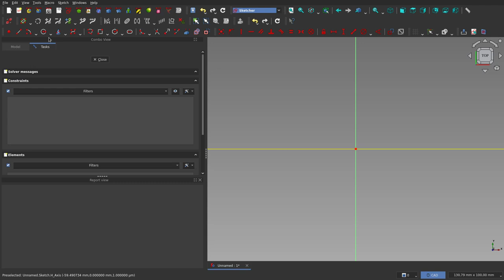FreeCAD: Sketcher: Is It The ExpectedBehavior?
This video was created as support for a question I posted on the FreeCAD forum.